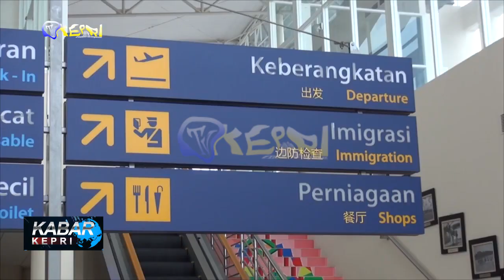BANDARA RHF TANJUNGPINANG BUKA RUTE TANJUNGPINANG–PEKANBARU - TV KEPRI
BANDARA RHF TANJUNGPINANG BUKA RUTE TANJUNGPINANG–PEKANBARU ✅

KABAR KEPRI / KAMIS, 15 JUNI 2023

REDAKSI NEWS 🔴
ADMIN  : WAWA
EDITOR  : FEBI, BARY, ANDRI
QC   : FEBI
NEWSREADER : NIKI
REPORTER  : ADAN